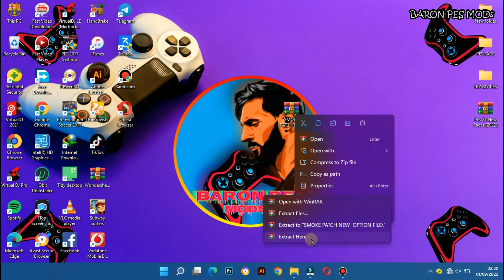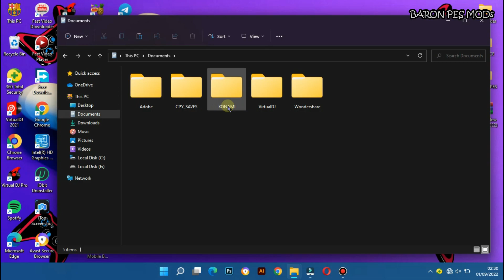Pes 2017 smoke patch final option file 2022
🔺 ⚡⚡DOWNLOAD ⚡⚡
🔺CREDIT; MODs CREATORS
🔺 ⚡⚡TUTORIAL ⚡⚡
(1) Go to the folder C:\Users(Username)\Documents\KONAMI\Pro Evolution Soccer 2017\save

(2) Make a backup copy of your EDIT00000000

(3) Paste the new EDIT00000000 and overwrite the old one.

Done.

ONLY COMPATIBLE WITH SMOKE PATCH
If you want me to remove it, or if I put the wrong link or credit, please let me know so that I can give you proper credit.THANK YOU